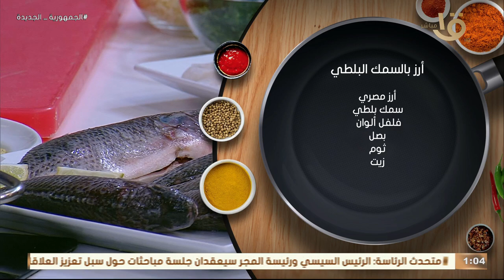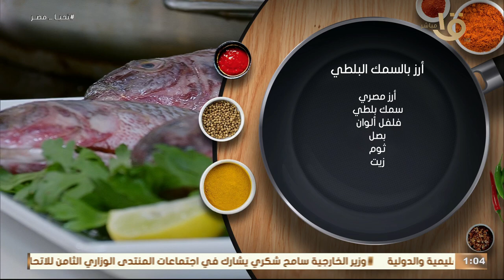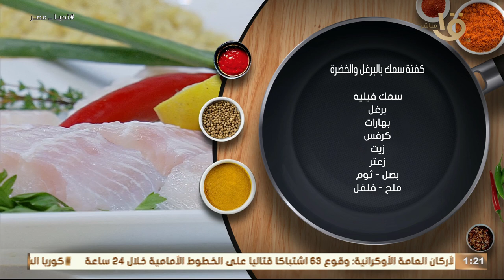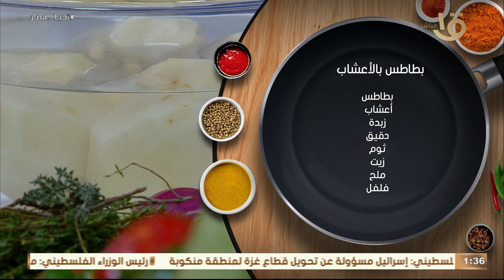حيرة كل يوم هناكل أيه إنهاردة تعالي أقولك مطبخ أكلة أمي عامل أحلى أكلة سمك إنهاردة هتاكلي صوابعك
أكلة أمي| حيرة كل يوم هناكل أيه إنهاردة  تعالي أقولك مطبخ أكلة أمي عامل أحلى أكلة سمك إنهاردة  تابعي الخطوات وهتاكلي صوابعك وراها الحلقة الكاملة 27/11/2023